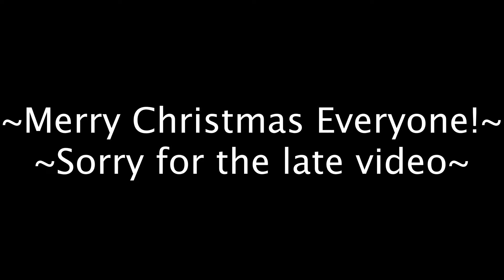TLOPO - CHRISTMAS SPECIAL - EL PATRON BOSS BATTLE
eat a snickers